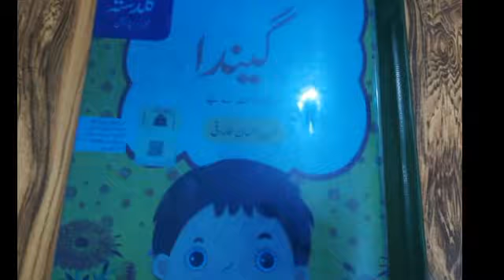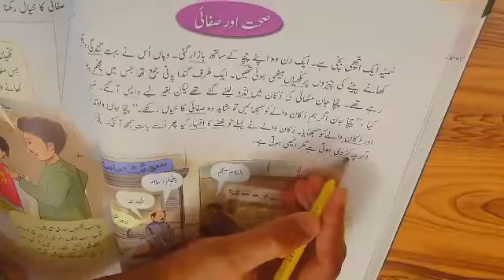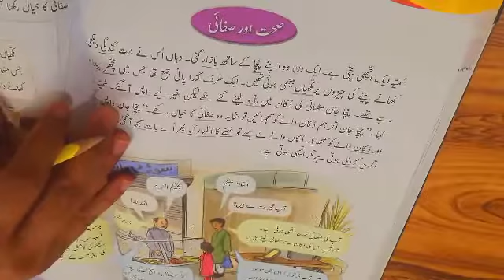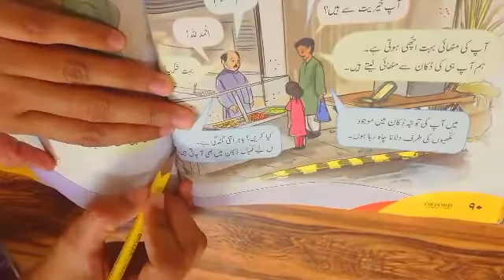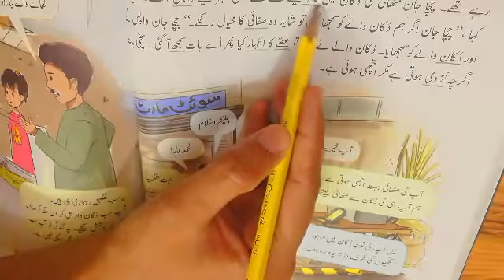Urdu Class Two Lecture 22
I made this video for level two students.
I made it from Urdu ka Guldasta Book Gainda.